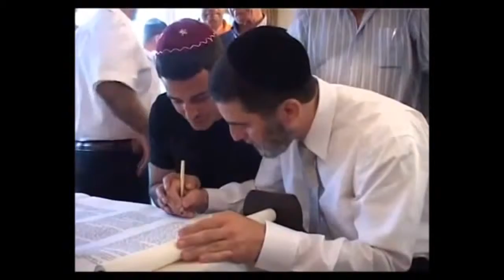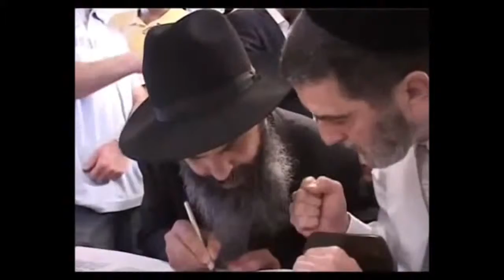Tút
In tút is it mei de lippen oanreitsjen; normaal sprutsen dogge je soks mei in oare persoan.
Yn 'e westerske kultuur is in tút in útdrokking fan leafde of seksuele oanlûking; twa minsken túte inoar dêrby op 'e lippen, of ien persoan tút in oar op ferskate parten fan syn of har lichem.
Tútsjen kin ek in foarm wêze fan twa kunden dy goed meiinoar kinne, bygelyks by famylje. By famylje joust gjin tút op 'e mûle mar op 'e wang. De eksakte wize hoe soks bart leit oan de kultuur en kin dertroch yn oare lannen in oare besjutting ha. Ynternasjonaal binne twa túten normaal, ien op eltse wang. Yn Nederlân wurde meastentiids trije túten jûn. Yn Belgje wurdt faak mar ien tút jûn.
In tút kin ek in besjutting ha fan respekt foar in wichtige persoan, lykas as immen de ring fan in Kening of Paus tút. As paus Johannes Paules II yn in frjemd lân syn fuot op 'e grûn sette, túte hy earst de grûn om syn respekt foar de ierde sjen te litten.
As der by in tút gjin leafde is, is it meastentiids symboalysk. By in romatyske of seksuele tút giet it bynammen om it lichem. Sadwaande duorret in romantyske tút langer en is folle yntenser as in symboalyske tút. In hiel yntense romantyske foarm fan in tút is it tongfrijen.